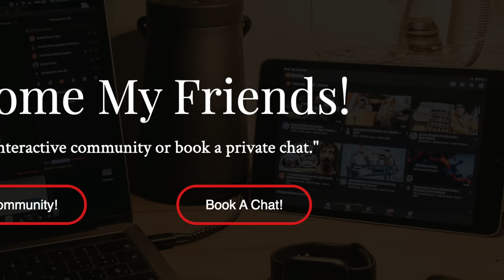Modern vs. Traditional Wife: Which Lifestyle Suits You?